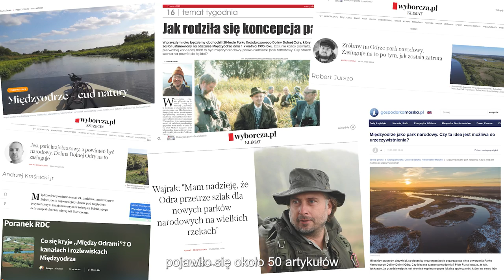9. z 50 Inicjatywa Stwórzmy Park Narodowy Doliny Dolnej Odry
W swoim Przepływie dla Odry, członkowie inicjatywy Stwórzmy Park Narodowy Doliny Dolnej Odry opowiadają o konieczności powstania na Międzyodrzu nowego parku narodowego, pierwszego w Polsce po 22 latach. Zapraszamy na mądry, poruszający i piękny film!

Występują: Ewa Drewniak, Łukasz Ławicki, Dominik Marchowski, Ryszard Matecki, Piotr Piznal, Piotr Rosiński, Agnieszka Szlauer-Łukaszewska, Michał Zygmunt. Czyta Marta Rosińska.

Międzyodrze to kraina o wyjątkowej bioróżnorodności, wtórnie dzika, podmokła, pełna torfowisk i splątanych kanałów. Obszar usiany zabytkami hydrotechniki. Nie bez powodu nazywany jest “europejską Amazonią”. Przed wojną zmeliorowany, przekształcony w pastwiska i pola uprawne, od ponad 80 lat, dzięki działaniu Odry, przywraca sobie pierwotny charakter. Grupa badaczy, naukowców, artystów, aktywistów i entuzjastów działa, by ten niezwykły obszar, który obecnie funkcjonuje jako park krajobrazowy, przekształcić w park narodowy. Dzięki temu ten wyizolowany teren zyskałby należne mu wsparcie, z wielką korzyścią dla całego regionu.

To jest 9. z 50 Przepływów dla Odry, największej w Polsce kampanii na rzecz rzeki.
Zapraszamy!